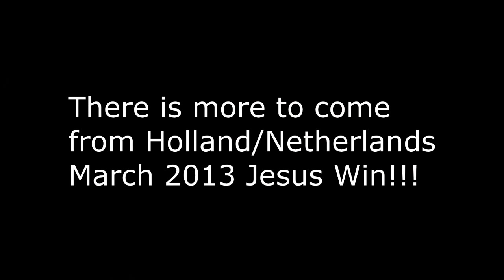I can see Better with out Glasses!! Young and Free Church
Visiting the Young and Free Church in Amersfoort Sunday Morning was awesome watch Jesus win .